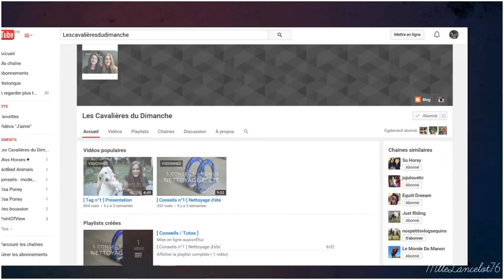Balade avec Kaval&Up ♥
↓Descend↓

Hey! Ont se retrouve pour une nouvelle vidéo avec Kaval&Up !
Nous avons fait une grande balade d'environs une heure et demi avec des chemin à galop de fou !
A la fin de la vidéo je me fait littéralement embarquer :'P
Mais j'arrive à gérer ! Voici le petit Val...
Sans doute ma seconde demi pension si tout ce passe bien !
Je me suis vraiment faite plaisir durant cette balade, c'est pourquoi je ne pourrais jamais assez remerciez Aurore et la propriétaire de Val !
Merci infiniment pour tout.
Si la qualité change ces normale, Aurore à aussi filmé avec son téléphone donc pas top top !

Hum aussi, faudra m'apprendre la gauche et la droite..
C'est problématique là :'P
Enfin bon de super moment pris en vidéo.
Voilà.
Je vous love !! Kiss ♥♥

Tous sur la chaîne de Kaval&Up ! ♥

Favoris du moment :
lescavalièresdudimanche !
Sur YouTube et Instagram ! ♥